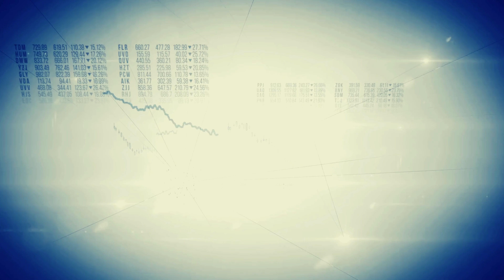Protect Your Business from Cyber Threats: Comprehensive 24/7 Security Solutions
Is your business's sensitive data secure? Are cyber attacks a constant worry for you? In today's digital age, cyber threats are more sophisticated and damaging than ever before. A single breach can lead to financial loss, legal issues, and severe damage to your reputation.

Imagine having the peace of mind knowing your business is protected. Focus on growing your business while we handle your security needs. Our services ensure that your clients trust you, your team feels secure, and you can sleep soundly at night.

Protect Your Business from Cyber Threats: Comprehensive 24/7 Security Solutions | Mind-Core.com

Timestamp:
00:00 Worrying About Your Business’s Cybersecurity?
00:30 The Impact of Cyber Attacks on Your Business
01:00 Our Comprehensive Cybersecurity Solutions
01:28 How We Keep Your Business Safe and Secure
02:00 Contact Us for a Free Cybersecurity Consultation

✅ About Mindcore Technologies.

Mindcore: Your one-stop shop for all your IT needs.

We are experienced IT professionals dedicated to helping your business thrive in the digital age. From cyber security and cloud services to managed IT solutions, we offer a wide range of services to keep your business running smoothly and securely.

On our YouTube channel, you'll find:
Informative tips and tricks to help you get the most out of your technology.
In-depth discussions of the latest IT trends and challenges.
Real-world case studies of how we've helped businesses like yours achieve their goals.

Our content is designed to address the unique challenges of various industries, offering problem-solving strategies and productivity-boosting tips.